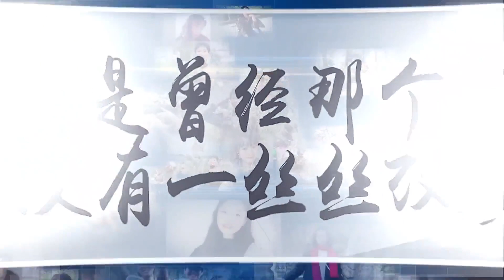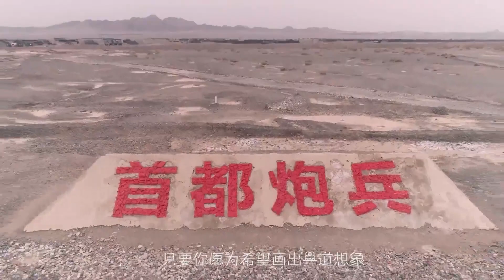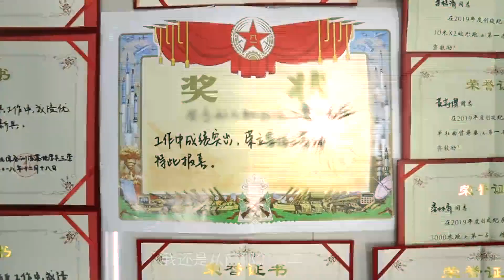解放军：少年 (女兵版)︱People's Liberation Army of China